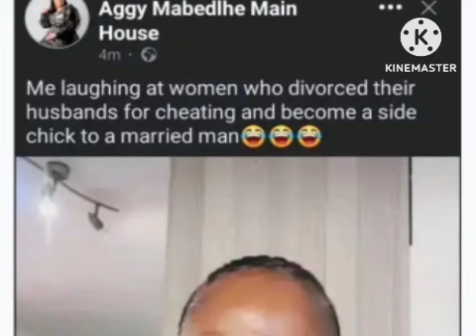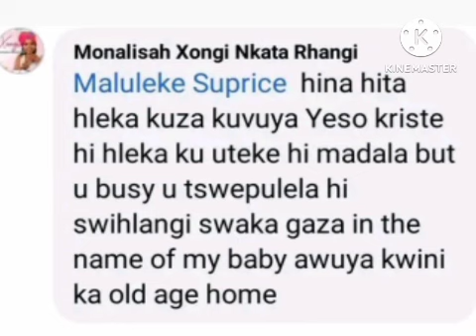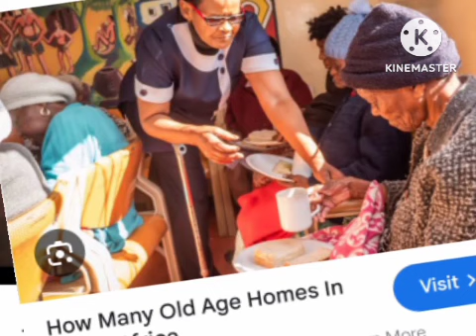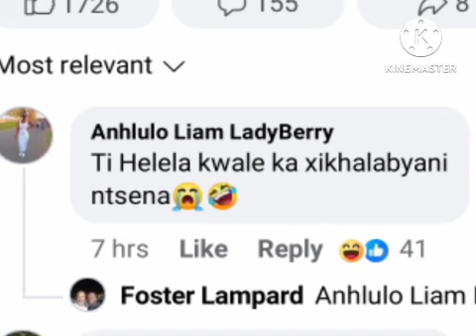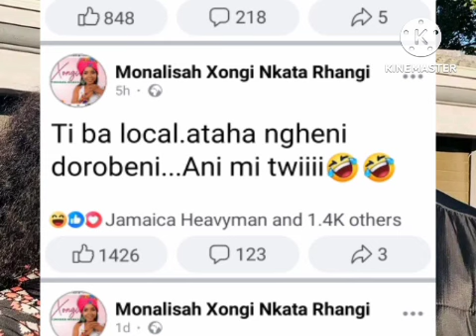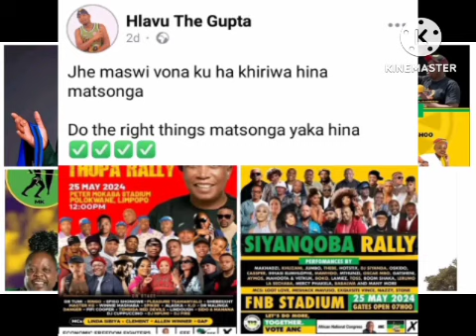Ti Artists taka Gaza Tikhirhiwa👈